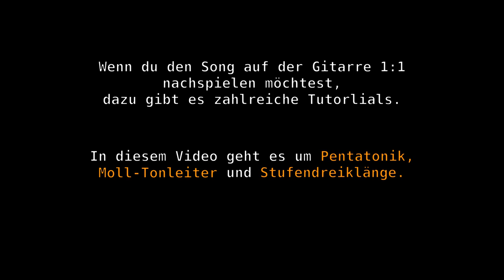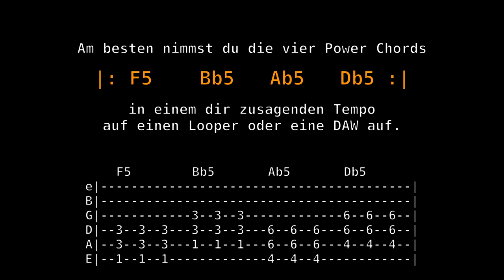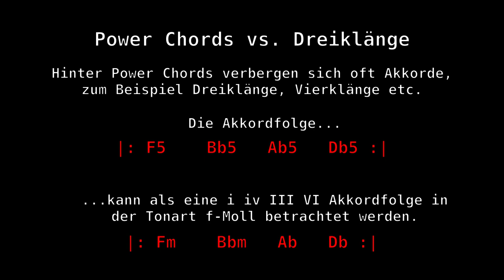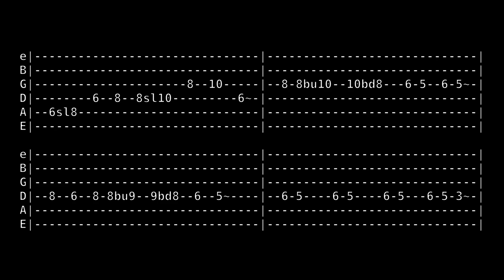Nirvana Smells Like Teen Spirit Solo - Gitarre - TABs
Das Solo von Nirvanas Smells Like Teen Spirit auf der Gitarre mit TABs